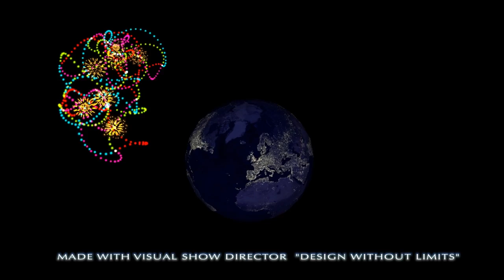Happy 4th of July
Made with Visual Show Director 8